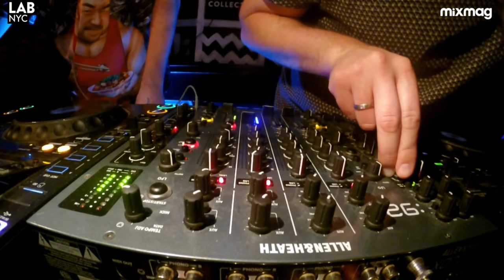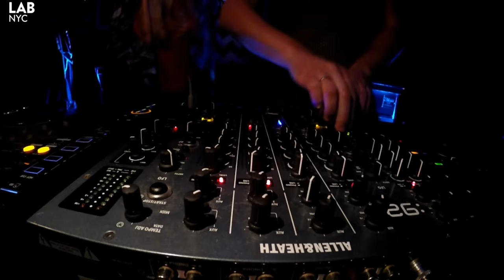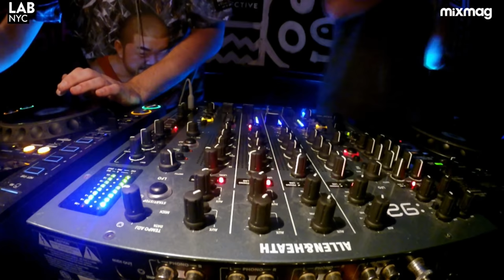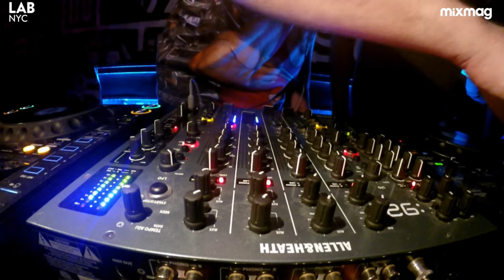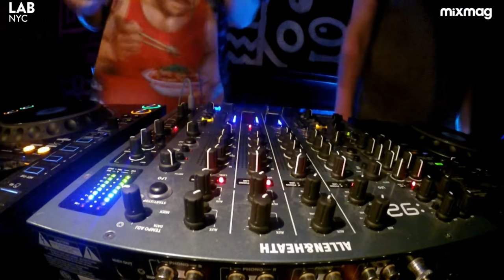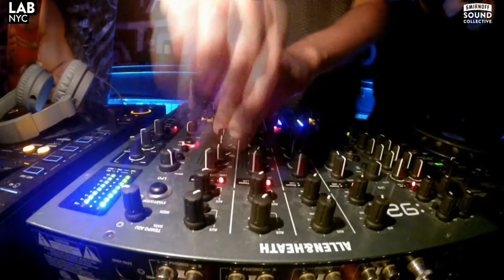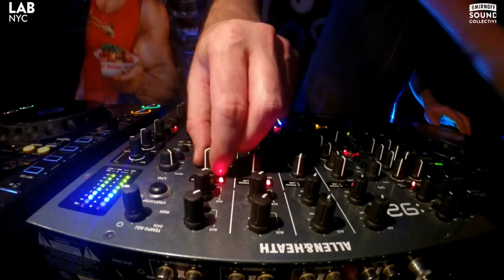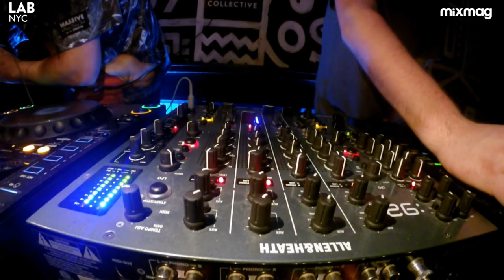CATZ 'N DOGZ in The Lab NYC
Mixmag & Smirnoff Sound Collective present The Lab NYC feat. CATZ 'N DOGZ

The Lab NYC is Mixmag and Smirnoff Sound Collective's weekly afterwork party where we stream the best American and international DJs from the intimate space connected to our Brooklyn office. This Friday, Mixmag welcomes Polish house duo Catz 'N Dogz to The Lab NYC for the city's best weekend pre-game.

The two friends, Grzegorz and Wojciech, need little introduction as one of dance music's most prolific pairs. The top-notch producers have released to major success over the years, putting out records on Kompakt, Dirtybird, Get Physical, XL, Capitol, Sony and of course their own imprint, Pets Recordings.

Catz 'N Dogz latest studio album, 2015's 'Basic Colour Theory' acted as a landmark in their career, reimagining their coveted house style with vocals from Green Velvet and a massive remix pack featuring Jamie Jones, Claude VonStroke and Anja Schneider.

As 2017 progresses, the duo is fresh off the 'Upsi Bubsi' EP and is currently set to curate an upcoming Watergate mix series.